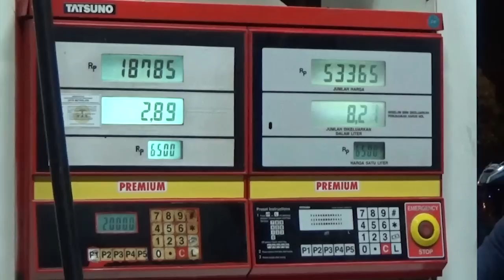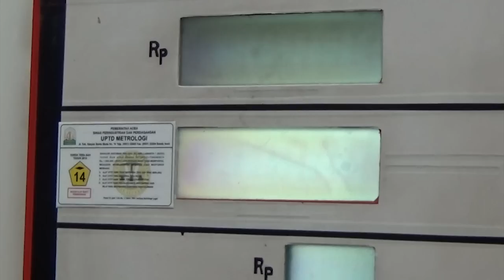BBM Naik, Warga Serbu SPBU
SERAMBIONTV, BANDA ACEH - Atrian panjang kenderaan bermotor terjadi hampir di semua SPBU, beberapa saat setelah pengumuman kenaikan harga bahan bakar minyak dilakukan pemerintah.

Selisih waktu tiga jam sebelum diberlakukannya harga baru dimanafaatkan warga untuk mengisi penuh bahan bakar kenderaanya.

kondisi itu setidaknya terpantau di SPBU Lueng Bata. Banyaknya kenderaan memacetkan arus lalulintas dan memaksa polisi turun ke lokasi.

Sebaliknya, stok premium maupun solar tidak menjadi masalah bagi pihak SPBU.

Seperti diketahui Syedara Lon, pemerintah menetapkan harga baru untuk BBM subsidi, yakni Rp 8.500 untuk premium dan Rp 7.500 rupiah untuk jenis solar.